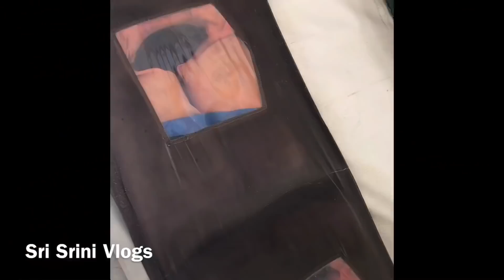Dubai Abra Boat Journey & Spices Market| దుబాయిలో అబ్రా బోట్ ప్రయాణం&బార్ దుబాయి స్పైసెస్ మార్కెట్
సందడిగా ఉండే దుబాయ్ క్రీక్ నగరం యొక్క జీవనాడిగా ఉంది మరియు ఈ రోజు సందర్శకులను ఆకర్షిస్తోంది.
మరియు కేవలం AED1 (India 18.95 రూపాయలు) కోసం, దుబాయ్ యొక్క సిటీ సెంటర్లోని డెరా నుండి బర్బ దుబాయ్ను విభజించే అనేక సంప్రదాయ బోట్లు లేదా అబ్రాస్లలో ఒకటి మీకు నచ్చుతుంది.
ఆర్రా లేదా 'వాటర్ టాక్సీలు' క్రీక్లో నాలుగు స్టేషన్లలో మొత్తం రోజులో ప్రతి కొన్ని నిమిషాలు నడుస్తాయి. మొదటి మార్గం Deira ఓల్డ్ సౌక్ అబ్రా స్టేషన్ (స్పైస్ సౌక్ సమీపంలో) నుండి Bur Burra Abra స్టేషన్ (ఓల్డ్ Souk పశ్చిమ) కు వెళుతుంది. దుబాయ్ ఓల్డ్ సౌక్ అబ్రా స్టేషన్కు అల్ సబ్ఖా అబ్రా స్టేషన్ (బనియాస్ స్క్వేర్కు నైరుతి దిశలో) నుండి రెండో, చాలా రద్దీ మార్గం కొనసాగుతుంది.

Take a walk through Bur Dubai Spice market inclouding a ride with traditional Abra ( Water Taxi ).Bur dubai water taxi stand to Deira old souq water taxi station .

మీరు ఉపరితల గీతలు ఉంటే దుబాయ్లో కనుగొనబడే చరిత్ర చాలా కొంచెం ఉంది - 50 సంవత్సరాల కాలానికి చెందిన పాత పట్టణం యొక్క గుండెలో ఉన్న డీరా స్పైస్ సౌక్ కంటే ప్రారంభించటానికి మంచి స్థలం లేదు. మా శతాబ్దపు పాతకాలం గడపడంతో, దుబాయ్ బహుమతిగా ఉన్న మసాలా మార్గానికి కేంద్రంగా ఉంది, ప్రతి రకమైన సుగంధ ద్రవ్యం మరియు హెర్బ్ ఊహించదగినవి ఈ వాతావరణ సౌంచ్ వద్ద లభ్యమవుతాయి, ఇది పర్యాటకులకు తప్పక సందర్శించండి.

మిత్రులకు ఒక విఙ్నాప్తి నా వీడియోస్ మీకు నచినట్టుఅయితే వీడియోలను లైక్ మరియు షేర్ చేయండి మీ మిత్రులకు అలాగే నా యూట్యూబ్ ఛానెల్ ని సబ్స్క్రయిబ్ చేసుకోండికింది లింక్ తో .

నా సోషల్ పేజెస్ లో కనెక్ట్ అవ్వండి కింది లింక్ తో

sri_srini4/

Thanks to Music i Used from
Below Youtube channel i given Link it's nice more tracks have please visit .